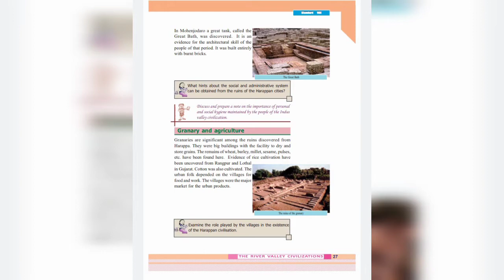STD Vlll - Social Science(English) - Unit Test 2 (Link In Comment Box)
Objective Type Self Assessment Tool for Students